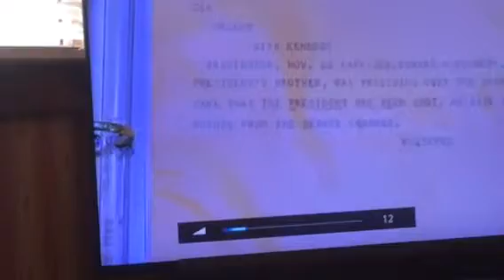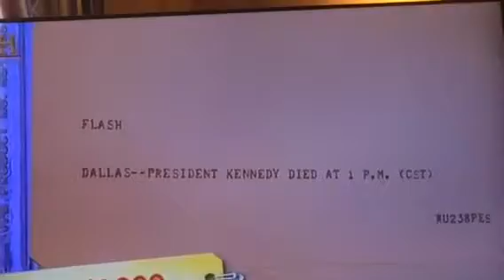JFK Assassination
JFK Teletype of Assassination